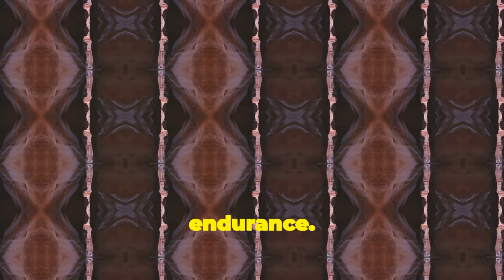Saudi Arabia's Economic Journey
The video explores the rich history of pre-oil Saudi Arabia, focusing on how life thrived in the harsh desert environment before the discovery of oil. It highlights the resilience and ingenuity of the region’s inhabitants who adapted to extreme conditions through agriculture, trade, and culture. The narrative delves into how nomadic tribes survived and prospered by following seasonal water sources and engaging in bustling desert trade routes. It emphasizes the significance of oases as life-sustaining hubs of commerce and culture and the vital role of camels in transportation. The video also discusses the importance of the incense trade route, which made pre-oil Arabia a crucial center of luxury goods like frankincense and myrrh, contributing to its historical wealth and influence.